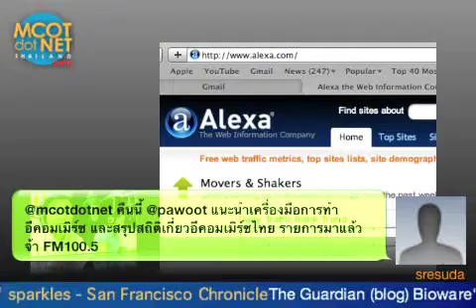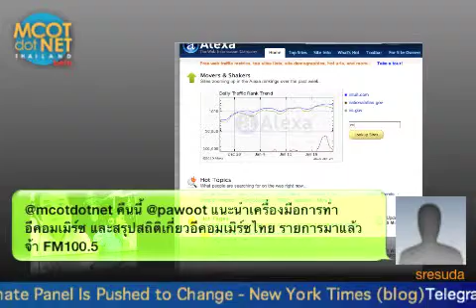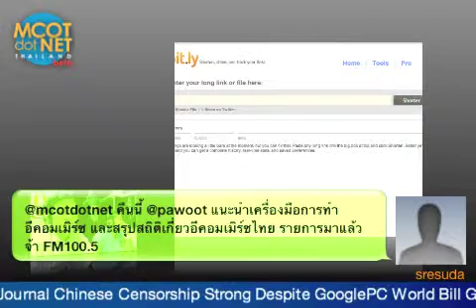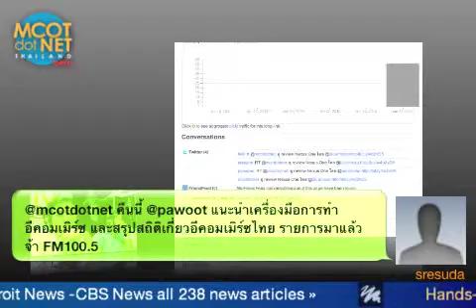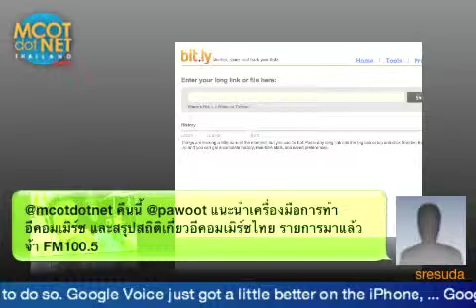เครื่องมือวัดสถิติ eCommerce (2/3)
26 มกราคม 2553 - @pawoot คุณป้อม ภาวุธ แนะนำเครื่องมือในการวัดผลเว็บไซต์อีคอมเมิร์ซ เพื่อประเมินความคุ้มค่าการลงทุนและการทำธุรกิจ